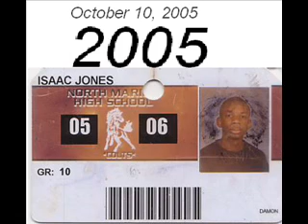Saad(r) Original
Released 2nd remade: 5 1/2 YRS Later april 15 2011